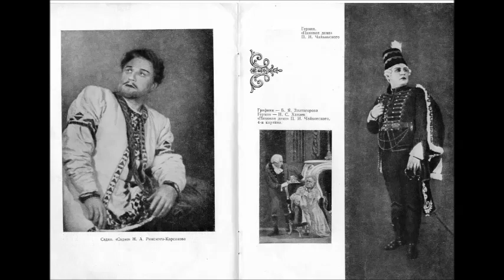Чайковский Ария Германа Что наша жизнь из оперы Пиковая Дама Никандр Ханаев